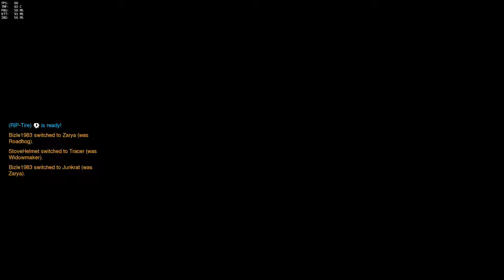Overwatch PC Gameplay GTX1080 trying different classes